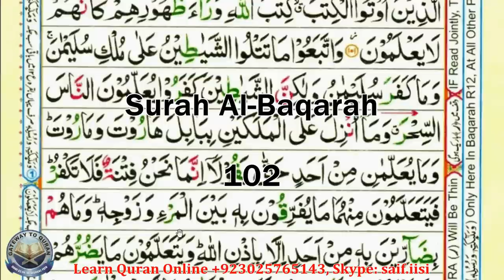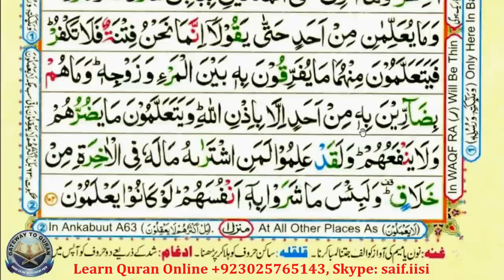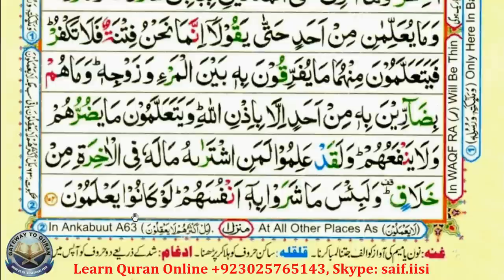Learn Quran with Tajweed 002 Surah Al Baqarah ayah 102 Para 1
With the vdeo Lessons you learn:
* Quran Reading
* Correct pronunciation

Courses we offer Online:
#  Quran Reading
 # Tajweed Rules
 #  Applied Tajweed
 # Quran Translation